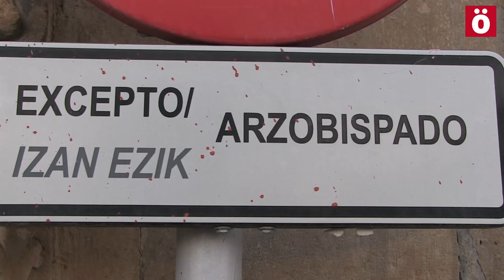Carbón para el Arzobispado por las inmatriculaciones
La Plataforma de Defensa del Patrimonio Navarro ha entregado carbón al Arzobispado de Iruñea en un acto desarrollado frente al palacio episcopal en el que se ha reivindicado la devolución a los pueblos de «todos los bienes inmatriculados por la Iglesia».